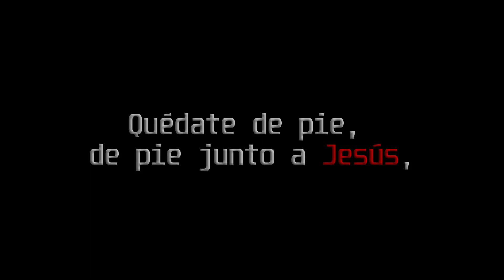Oración al Sagrado Corazón de Jesús || Ft. Pbro. Fernando Gálvez || Conociendo la Fe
Hoy en el día del Sagrado Corazón, el padre Fernando Gálvez, de la Arquidiócesis de Camagüey, Cuba; nos compartió esta hermosa e inspiradora oración de su autoría al Sacro Corazón de Jesús, desde ya, muchas gracias padre por permitirnos haber orado este bello rezo para todos los suscriptores del canal.